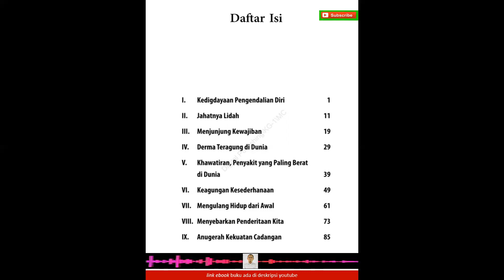BUKU THE KINGSHIP OF SELF CONTROL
Link unduh / download ebook:
GoPay/ShopeePay 30k ke-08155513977 atau BRI 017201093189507 untuk membuka dokumen (bukti kirim gopay silahkan kirim ke No WA gopay tersebut dan password akan dikirim balik)